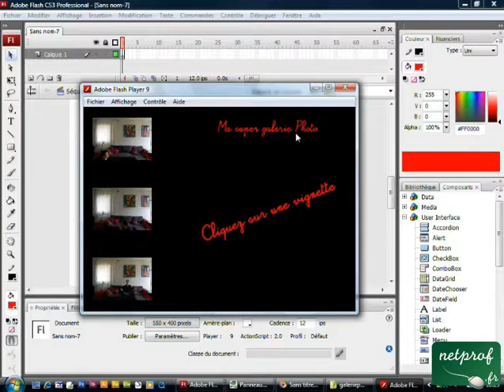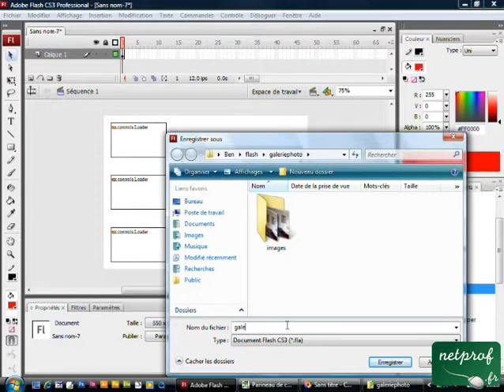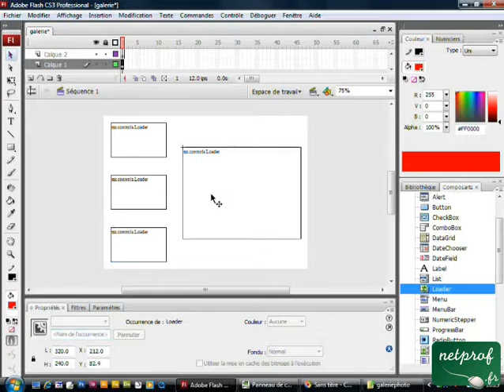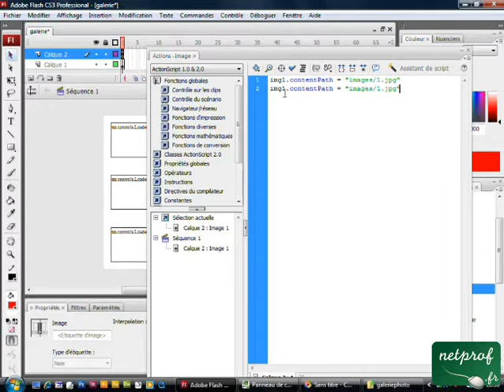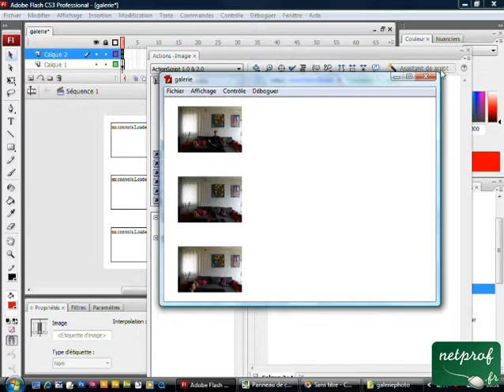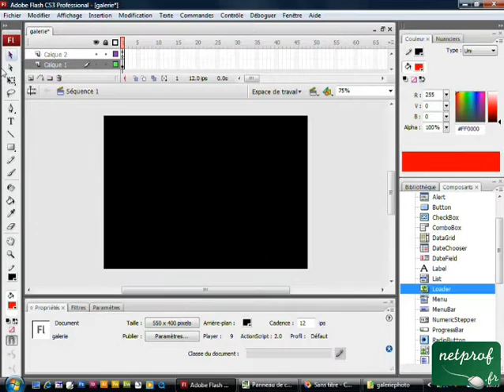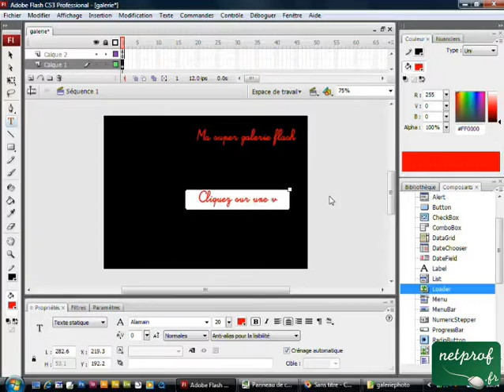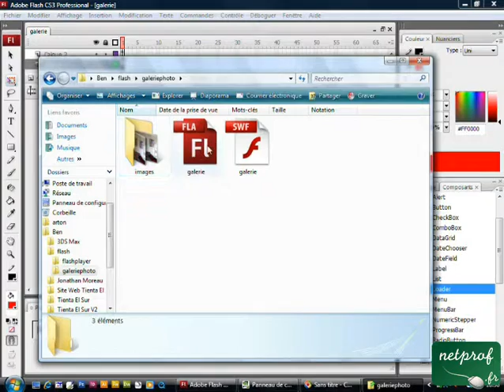Flash CS3 : Créer une galerie photo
Cours netprof.fr de Informatique / Flash
Prof : Benoit